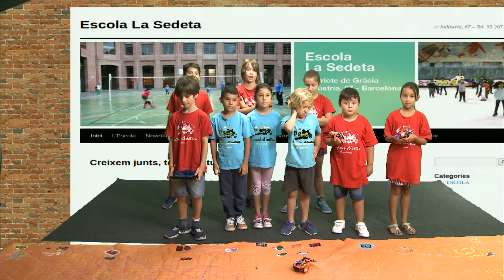Tecnoestiu - Escoles Poeta Foix i La Sedeta (26-07-17)